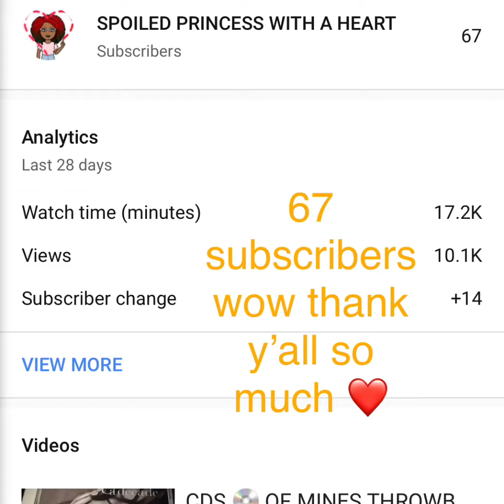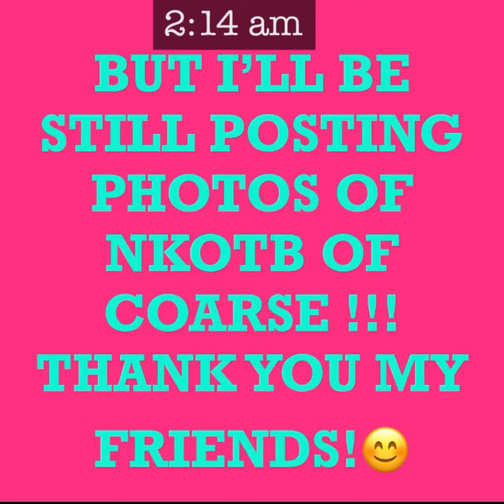🥰NKOTB PICS🥰 plus thank you my blockhead sisters 67 Subscribers now